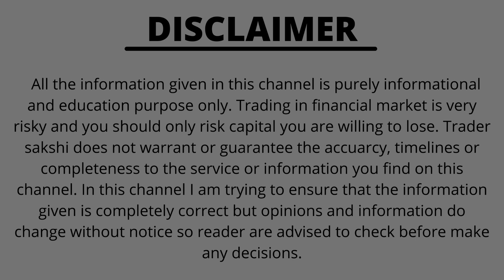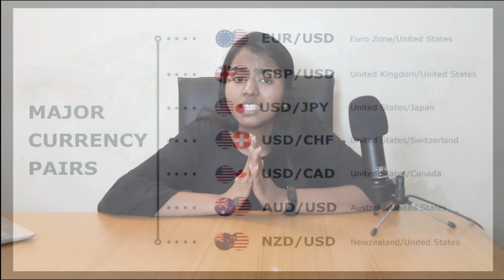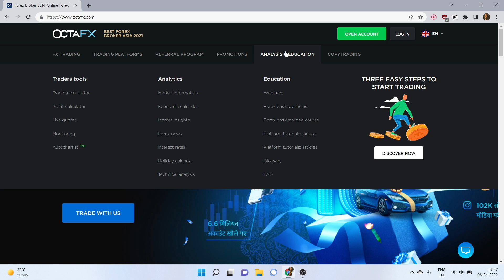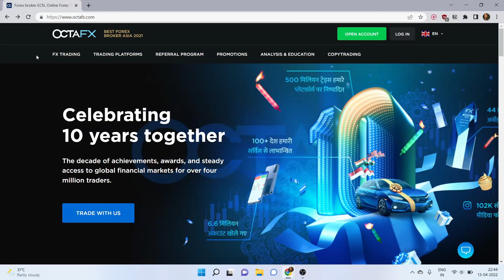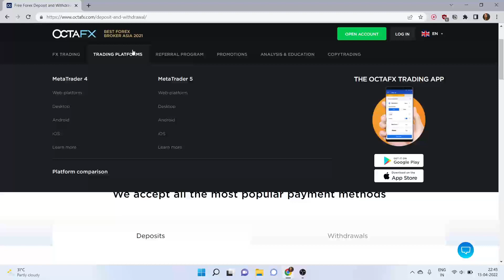What is Forex Trading and How to start Forex Trading In India || Simple & easy way to make money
and get 5,000 USD on your demo account! 🎁 Start earning extra money with the official trading partner of the Delhi Capitals - OctaFX🏆